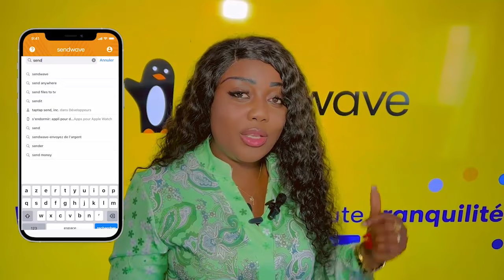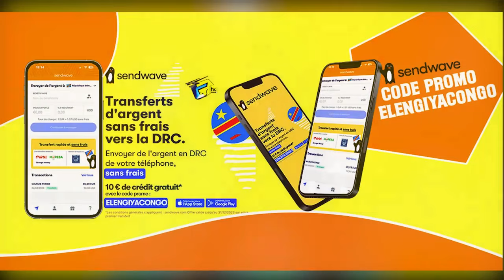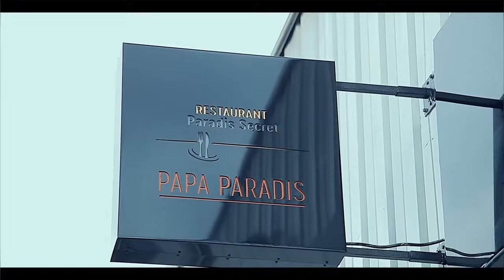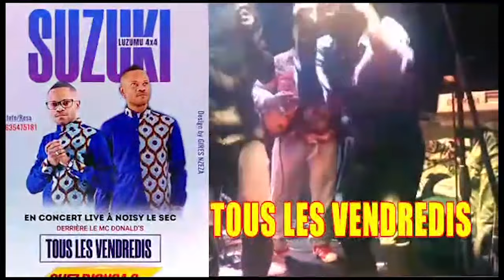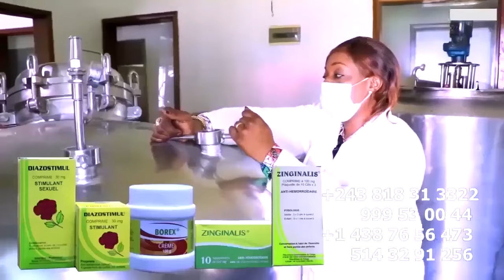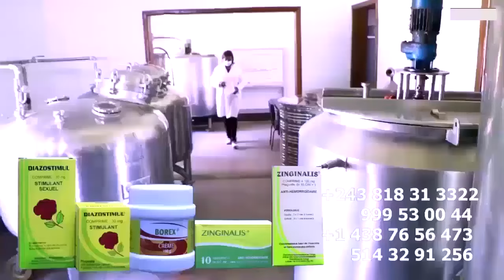Urgent: Risque Au Concert De FALLY IPUPA LES COMBATTANTS Devant Salle U-ARENA FALLY Doit Renforce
Urgent: Risque Au Concert De FALLY IPUPA LES COMBATTANTS Devant Salle U-ARENA FALLY Doit Renforce SECURITE